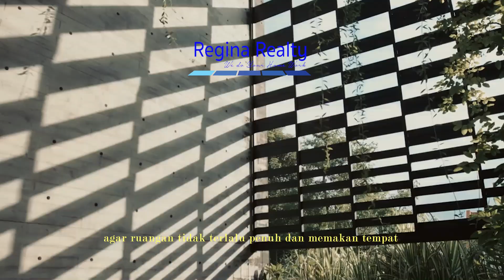Menata Furnitur yang Ideal untuk Ruang Tamu Berukuran Kecil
Memilih furnitur yang tepat sangat penting dalam menata ruangan yang berukuran kecil. Salah satu kunci sukses dalam menata ruangan kecil adalah dengan memilih perabotan yang sesuai dengan kebutuhan dan gaya yang diinginkan. Berikut cara menata furnitur yang ideal untuk ruang tamu diBawah ini